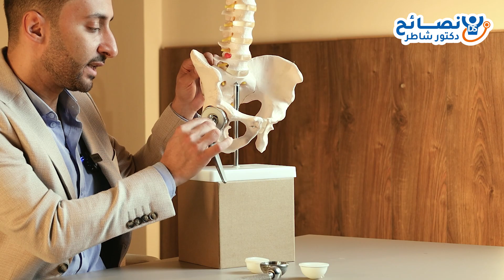أفضل أنواع مفصل الورك الصناعي والعمر الافتراضي لكل نوع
يوضح دكتور عمرو ناجي استشاري جراحات العظام والمفاصل أفضل أنواع مفصل الورك الصناعي والعمر الافتراضي لكل نوع
أفضل أنواع مفصل الورك الصناعي: دليل المريض على الخيارات مفصل الورك الصناعي: أنواعه وأسعارها - دليل شامل انواع المفاصل الصناعية للفخذ مفصل الورك الصناعي: دليلك الشامل المفاصل الصناعية - كل ما تحتاج معرفته ما هو نوع مفصل الورك الاصطناعي وما هي أنواعه
كم عمر مفصل الورك الاصطناعي؟
كم سعر مفصل الورك الصناعي؟
هل عملية استبدال مفصل الورك خطيرة؟
ما هي نسبة نجاح عملية تبديل مفصل الورك؟
هل المفصل الصناعي مثل الطبيعي؟
متى يبدأ المشي بعد تركيب مفصل الورك؟
يمكنكم متابعتنا علي الصفحات التالية 👇🏻